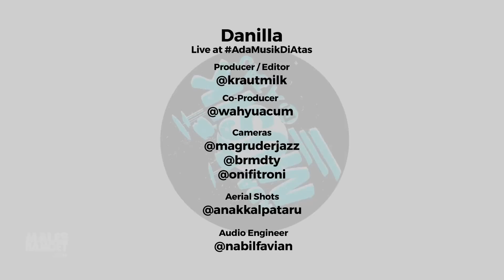Danilla - JUNKO FURUTA - AdaMusikDiAtas Vol. 02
Lagu selanjutnya di AdaMusikDiAtas Vol 2, Danilla Riyadi membawakan JUNKO FURUTA yang berada di urutan ke-sembilan di track album Telisik. Danilla tergugah membuat lagu tentang seorang Junko Furuta, siswa yang disiksa, diperkosa, dan dibunuh pada tahun 1980an. Hmm..

Credits:
Director & Producer: @krautmilk
Co-producer: @wahyuacum
Videographer: @magruderjazz @brmdty @onifitroni @anakalpataru
Audio Engineer: @nabilfavian
Sound System by We are We